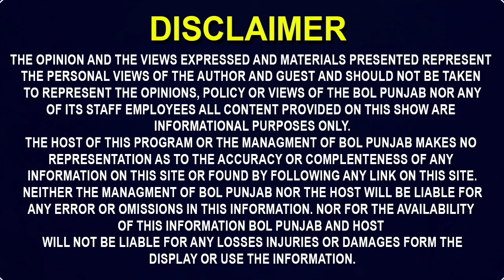ਸਾਰਾ ਟੱਬਰ ਹੀ ਮੁੱਕ ਗਿਆ ਮਿੰਟਾਂ ਚ !